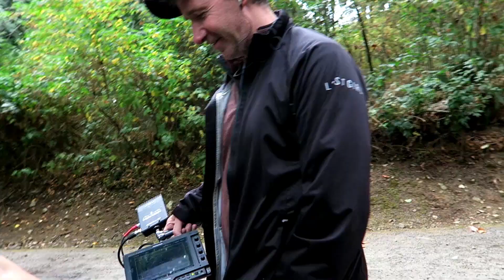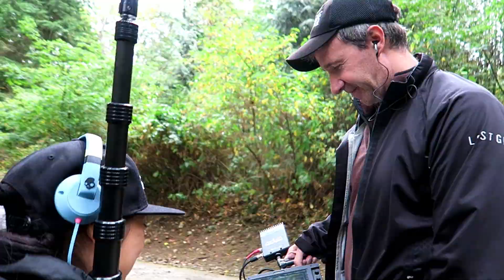What ACTUALLY Happened On The Set Of The Triathlon Movie | Part 15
Cast:
Cameron Grierson
David Lewis
Dakota Daulby

Production Coordinator - Hayley Gray
Director of Photography - Emma Djwa
Sound Mixer - Alex Shamku
Makeup/Hair - Megan Mitchell
Craft Services - Michelle Muldoon
Stills/BTS - Samantha Thom
Created, Produced, Directed and Written by - Helena Thom and Anthony Epp

Filmed on location in Burnaby, Horseshoe Bay, Gibsons, BC.